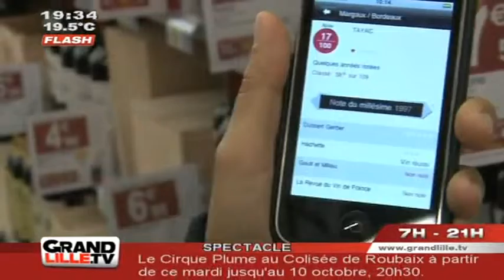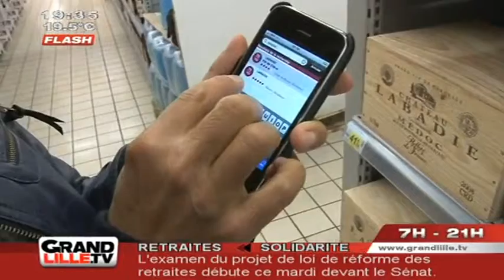Choisir son vin sur iPhone !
Focus sur l'application iPhone Top of Wine, qui vous permet de ne plus vous tromper lorsque vous souhaitez acheter une bouteille de vin. (DROITS RESERVES . Pour toute exploitation sur TV, web, mobile, aller